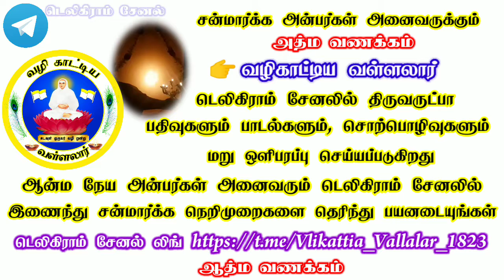வழிகாட்டிய வள்ளலார்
வழிகாட்டிய வள்ளலார் டெலிகிராம் சேனலில் இணைந்து கொள்ளுங்கள்
திருவருட்பா பதிவுகளும் பாடல்களும்
தினந்தோறும் அகவல் உரை விளக்கத்துடன் பதிவு செய்யப்பட்டுவருகிறது.

சுத்த சன்மார்க்க அன்பர்கள் அனைவரும் தவறாமல் இணைந்து கொள்ளுங்கள் 🙏

தயவு 🙏